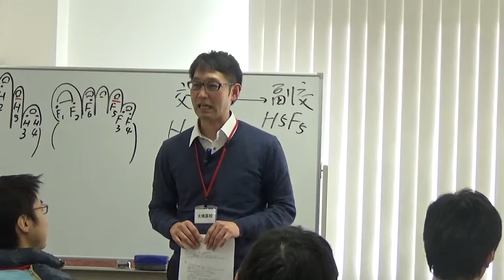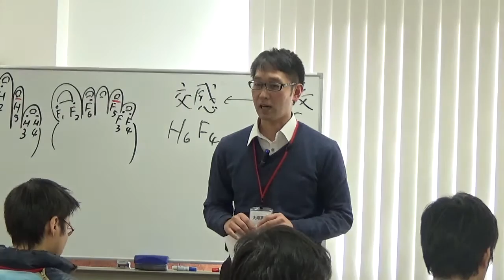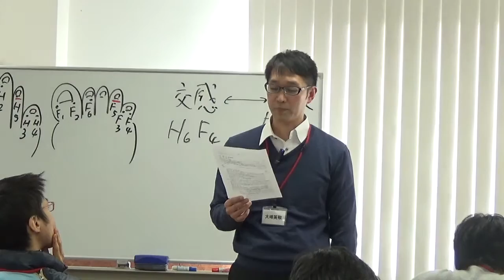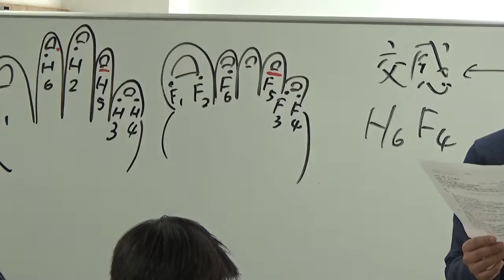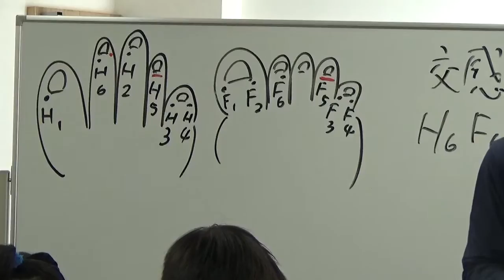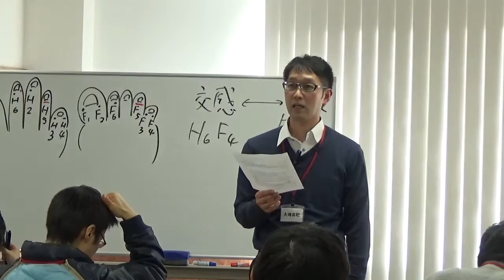大阪井穴刺絡研究会 大峰先生の発表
井穴刺絡の掲示板、あんなに簡単に改善するとは？信じられない、と思ったのですが、やり始めたら、井穴刺絡の再現性の高さにビックリです。
喘息の治療から… ㈱医学社ぎんなん治療院ウェブサイト